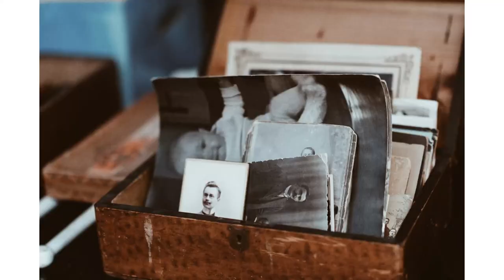10 Best Ways to Involve Your Friends (and Family Members) in Your Wedding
I want to talk about 10 ideas for how to include your friends and family members in your wedding when you don't necessarily want them in your wedding party (i.e. your bridal party/groomsmen). Or maybe, like me, you're not having a wedding party at all and still want to include your family and friends in your wedding somehow.

This can be a tricky a situation. Just remember to make it clear to these individuals that they are very important to you, that you want them to be involved somehow (and let them brainstorm possibilities with you if this is a possibility!)... and then thank them profusely for their help/participation! :)

SO MANY WEDDING READINGS ---